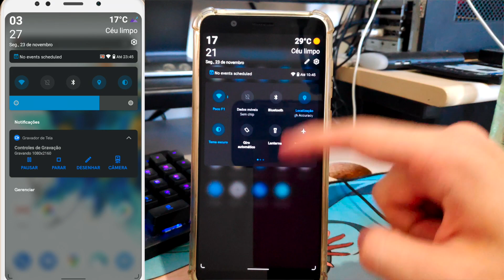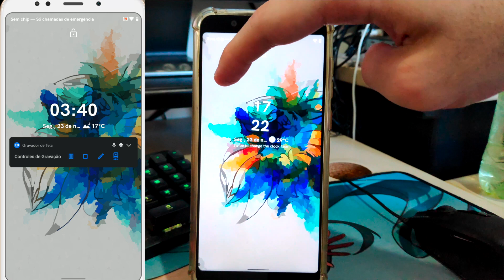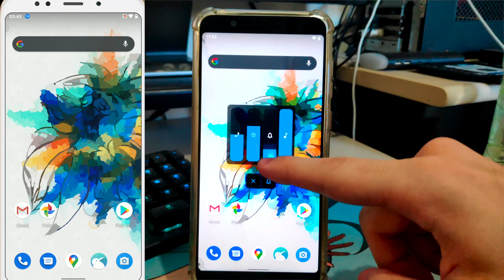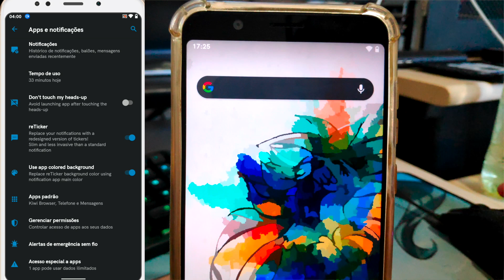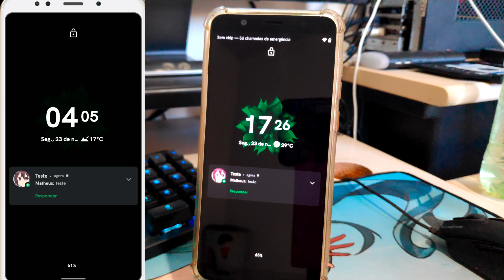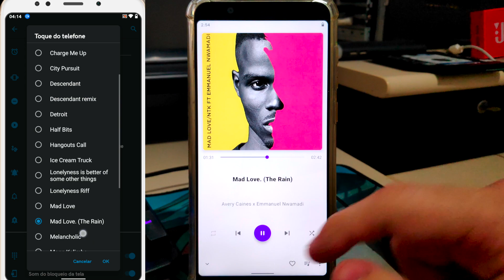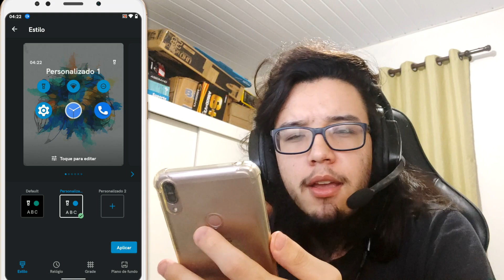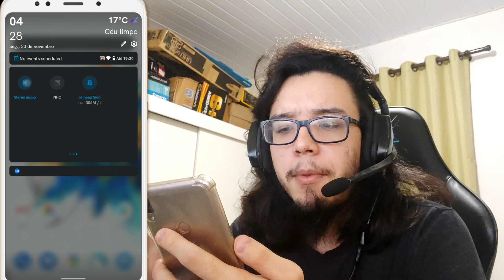Descendant XI - Mostrando a Prévia da Descendant com Android 11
Recebi essa build previa do dil3mm4, essa build NÃO esta disponível para download, a Descendant XI ainda esta em desenvolvimento, então vocês terão que aguardar a versão oficial ser lançada para poder usar a Descendant XI, porem, algumas features mostradas no vídeo ja estão disponíveis na Descendant X, irei deixar alguns links abaixo:

Twitter do dil3mm4 (ele sempre posta umas novidades sobre a Descendant)
Descandant no Telegram: @descentantx

Aos interessados no projeto, recomendo colaborarem